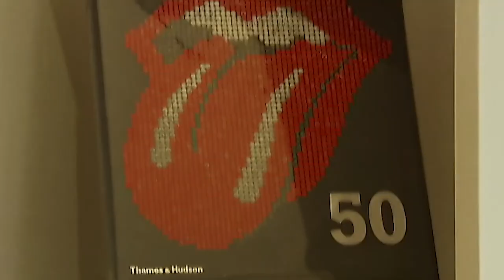The Rolling Stones: Rock Royalty (Official Trailer)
Out Now!

One of the most memorable bands of all time, The Rolling Stones have been making monumental music for over 5 decades. Their Rock and Roll image, scandalous lifestyles and unique personalities are some of the reason why The Stones are rock and roll icons. From small town blues boy, to international superstars, experience the story of the greatest rock and roll band the world has ever seen.